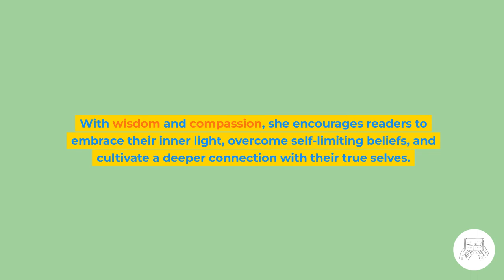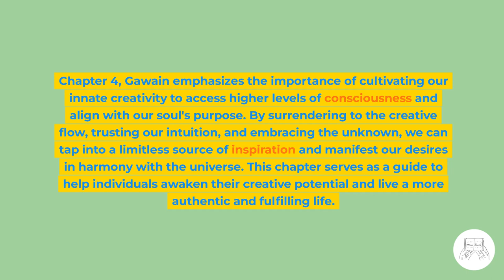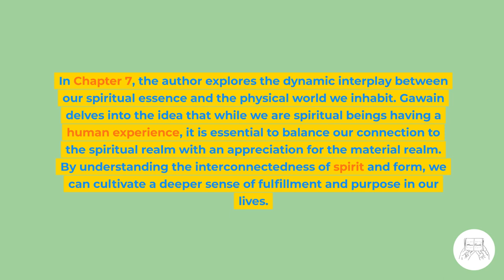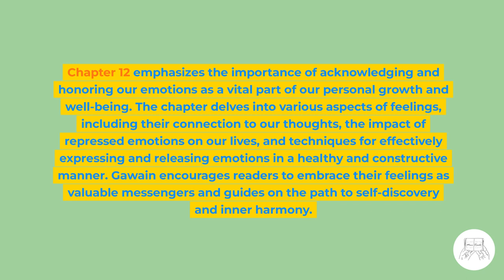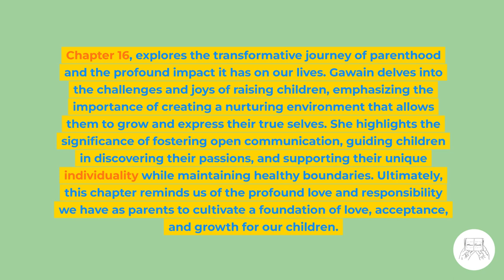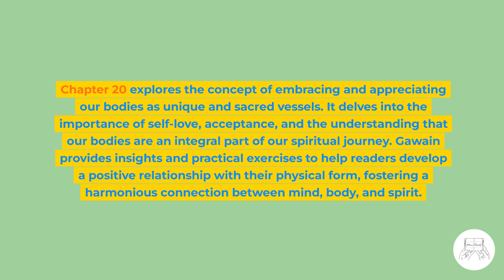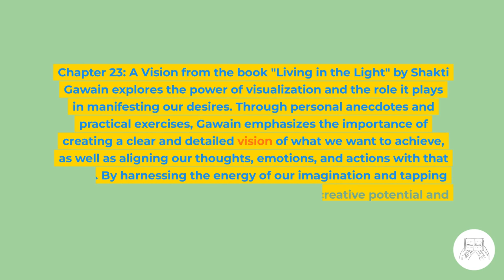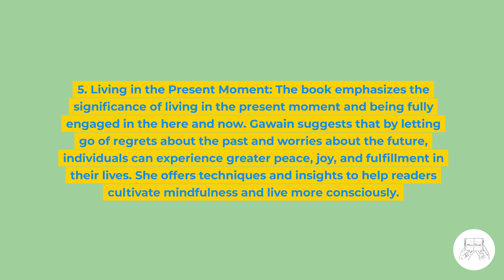Summary Living In The Light By Shakti Gawain Audiobook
"Living in the Light" by Shakti Gawain is a transformative audiobook that guides listeners towards a more fulfilling and authentic life. Gawain's profound wisdom and spiritual insights empower individuals to embrace their true selves, explore their deepest desires, and manifest their dreams. Through practical exercises and inspiring anecdotes, this audiobook illuminates the path to personal growth, self-discovery, and living in alignment with one's highest potential. "Living in the Light" serves as a guiding light for those seeking inner peace, self-empowerment, and a meaningful connection with the world around them.